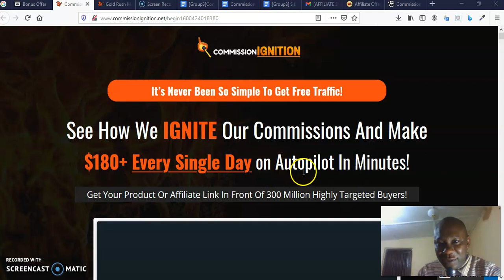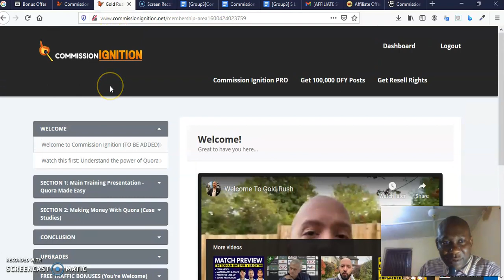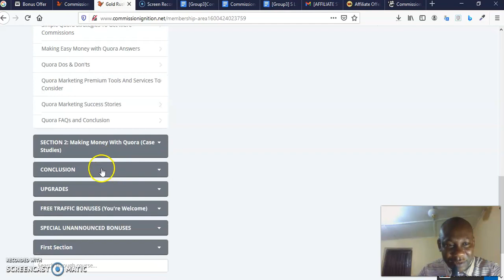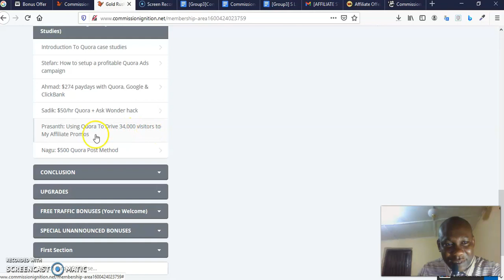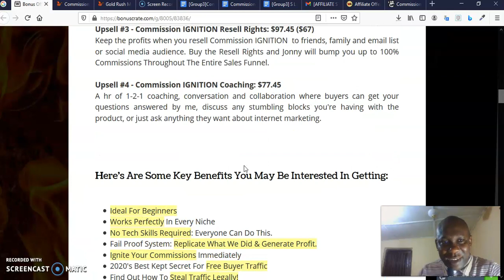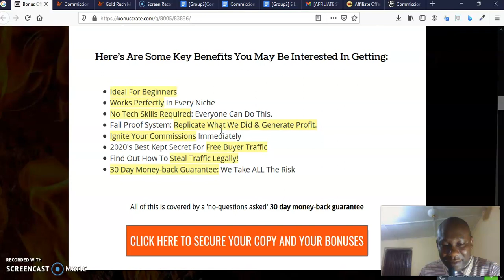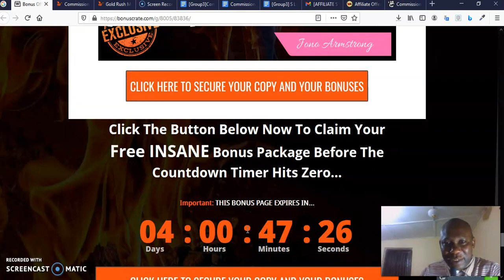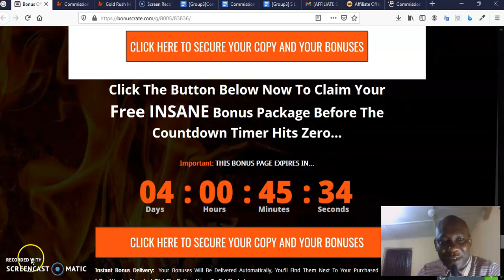Commission Ignition Review⚠️CAUTION⚠️MY BONUS PACK WORKS BETTER WITH COMMISSION IGNITION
So What Is Commission Ignition All About??

Commission Ignition will teach your list how to harness the organic power of Quora to make thousands of dollars a month – no mailing list, social media experience, or product development necessary!

Commission Ignition contains ONE HOUR of over-the-shoulder training and FIVE VIDEO CASE studies from leading internet marketers who’ve made four-figures in the past month with Quora.

Prices & Up-Sells

Front End - Commission Ignition: $9.45

Access the powerful Commission Ignition software and training modules.

Upsell #1 - Commission IGNITION PRO: $27.45 ($17)

This UPGRADED video course contains over-the-shoulder teaching that will bring your business to the next level using the Commission Ignition strategy.
Commission Ignition PRO shows you another platform with ZERO competition AND how you can start reaching buyers in any niche you want.

Upsell #2 - Commission IGNITION DFY: $47.45 ($27)

Upsell #3 - Commission IGNITION Resell Rights: $97.45 ($67)

Keep the profits when you resell Commission IGNITION  to friends, family and email list or social media audience. Buy the Resell Rights and Jonny will bump you up to 100% Commissions Throughout The Entire Sales Funnel.

Upsell #4 - Commission IGNITION Coaching: $77.45

A hr of 1-2-1 coaching, conversation and collaboration where buyers can get your questions answered by me, discuss any stumbling blocks you're having with the product, or just ask anything they want about internet marketing.

Here's Are Some Key Benefits You May Be Interested In Getting:

    Ideal For Beginners
    Works Perfectly In Every Niche
    No Tech Skills Required: Everyone Can Do This.
    Fail Proof System: Replicate What We Did & Generate Profit.
    Ignite Your Commissions Immediately
    2020's Best Kept Secret For Free Buyer Traffic
    Find Out How To Steal Traffic Legally!
    30 Day Money-back Guarantee: We Take ALL The Risk